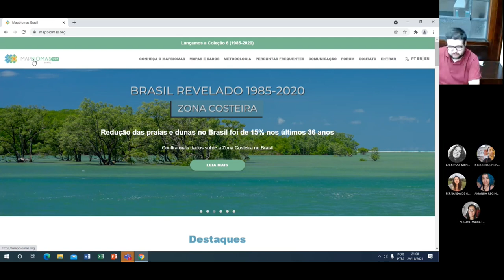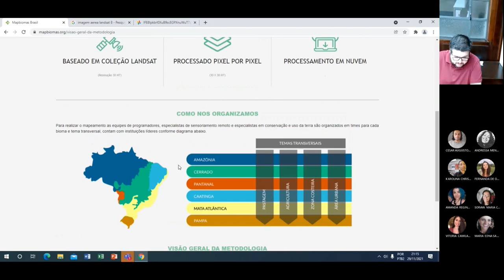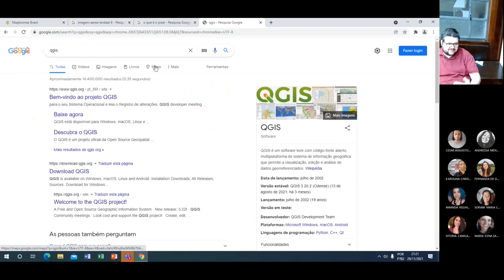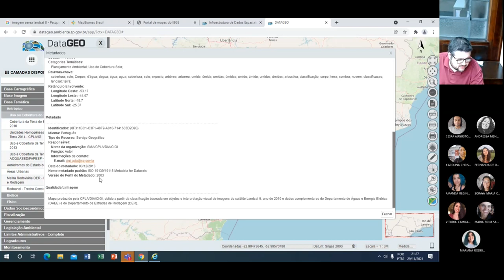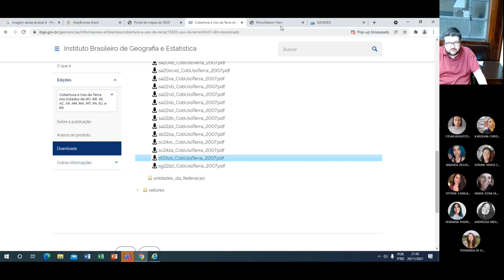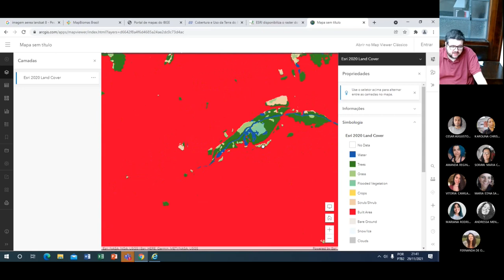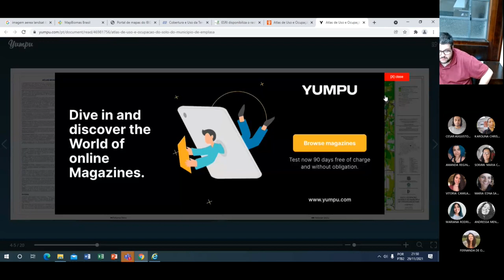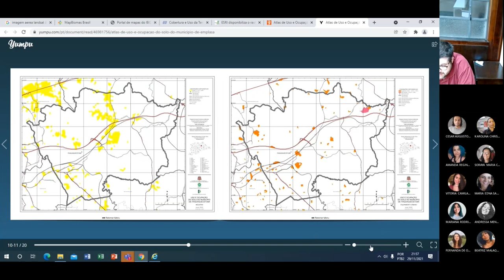UOS - Aula 9 - Fontes Digitais de Mapa de Uso do Solo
29/11/2021